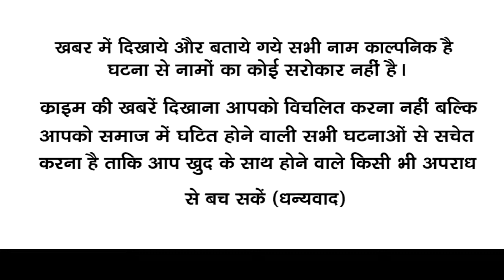मुंबई में निर्भया जैसी एक और वारदात हिल गई मुंबई || NaaptolNews